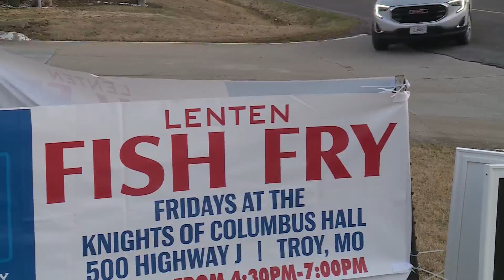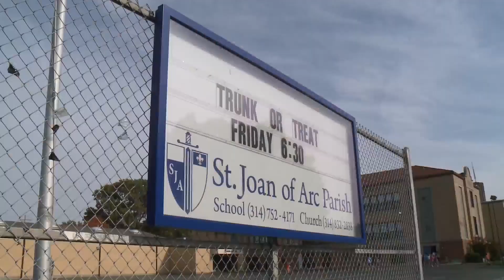Archdiocese of St. Louis launches new survey, discusses changes ahead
The Archdiocese of St. Louis has now begun its first phase of transforming the Dioses. That transformation will impact the nearly half a million Catholics in the area and hundreds of parishes.